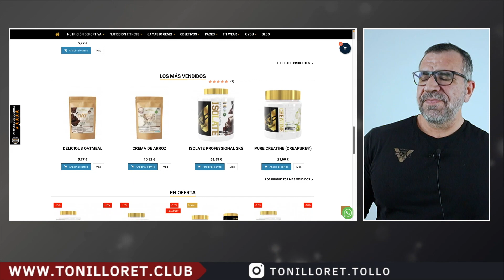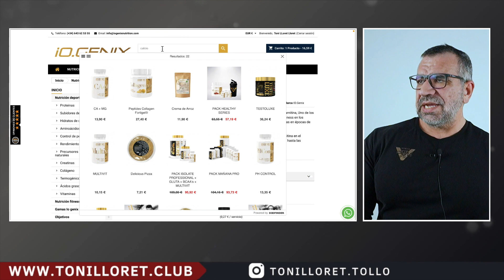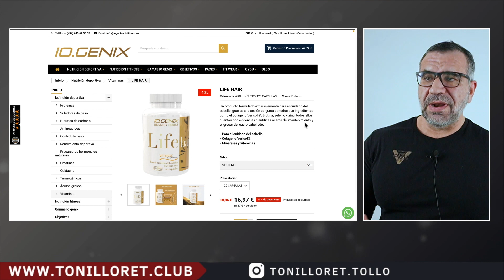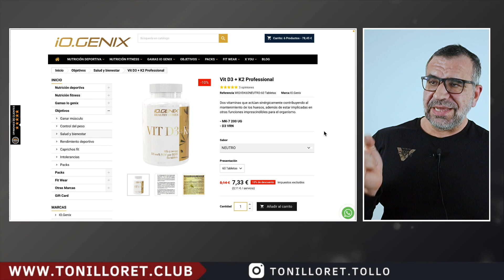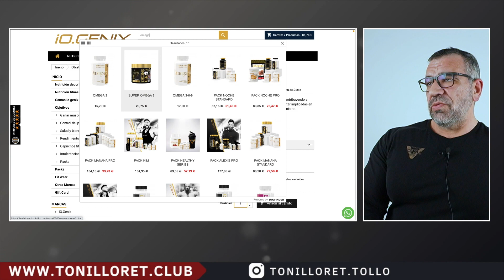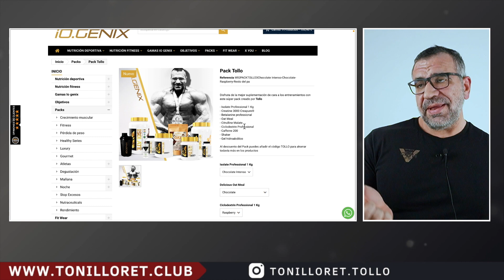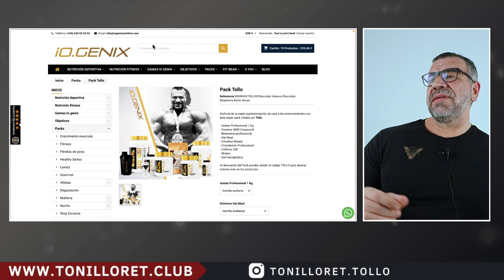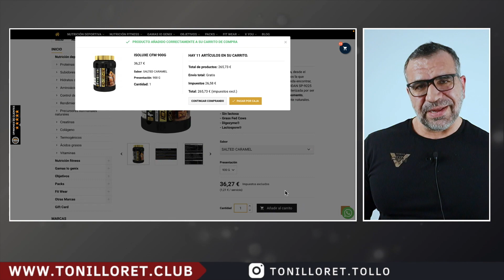La SUPLEMENTACIÓN que uso ACTUALMENTE y POR QUÉ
✔NO TE CUESTA NADA Y CON UN SIMPLE COMENTARIO ME ANIMAS A QUE SIGA SUBIENDO CONTENIDO.

Un saludo!!
Toni